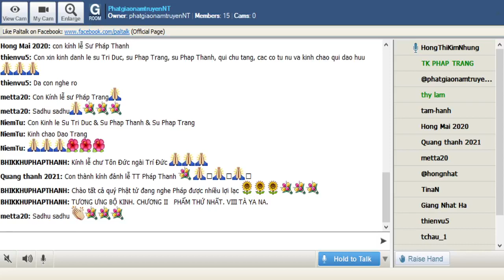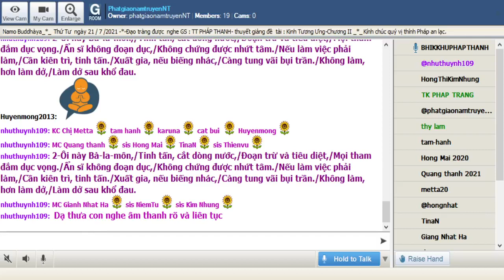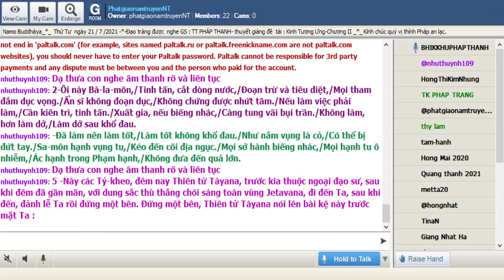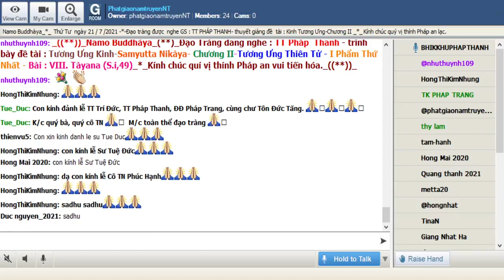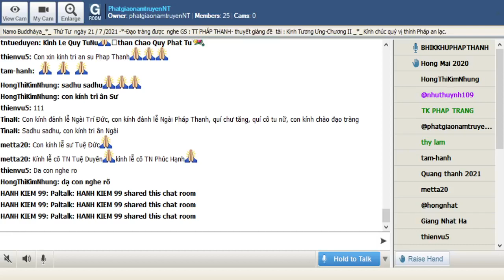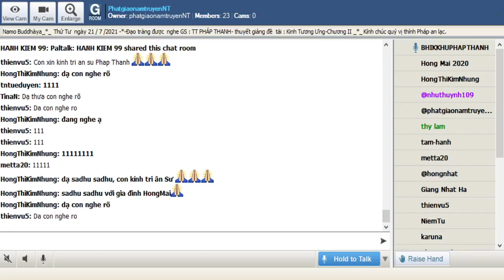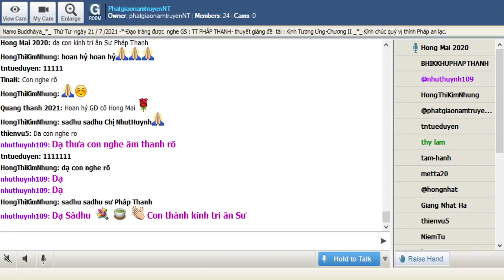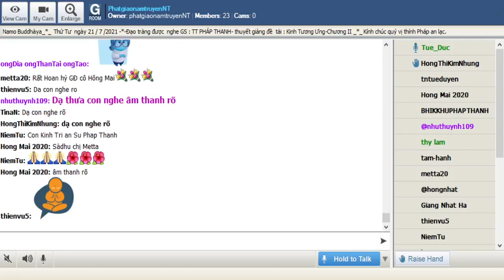21-07-2021_Room PhatgiaonamtruyenNT Thứ Tư.TT Pháp Thanh giảng Tương Ưng Kinh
PhatgiaonamtruyenNT Thứ Tư July 21-2021.TT Pháp  Thanh - trình bày đề tài : " Tương Ưng Kinh -(Samyutta Nikàya)-" Chương II-Tương Ưng Thiên Tử - I Phẩm Thứ Nhất -Bài :VIII. Tàyana (S.i,49)
@@@ VIII. Tàyana (S.i,49) "
1- Rồi Thiên tử Tàyana, trước kia thuộc ngoại đạo sư, sau khi đêm gần mãn, với dung sắc thù thắng, chói sáng toàn vùng Jetavana, đi đến Thế Tôn, sau khi đến, đảnh lễ Thế Tôn rồi đứng một bên. Ðứng một bên, Thiên tử Tàyana nói lên bài kệ này trước Thế Tôn :
2-Ôi này Bà-la-môn,/Tinh tấn, cắt dòng nước,/Ðoạn trừ và tiêu diệt,/Mọi tham đắm dục vọng./Ẩn sĩ không đoạn dục,/Không chứng được nhứt tâm./Nếu làm việc phải làm,/Cần kiên trì, tinh tấn./Xuất gia, nếu biếng nhác,/Càng tung vãi bụi trần./Không làm, hơn làm dở,/Làm dở sau khổ đau.
-Ðã làm nên làm tốt,/Làm tốt không khổ đau./Như nắm vụng lá cỏ,/Có thể bị đứt tay./Sa-môn hạnh vụng tu,/Kéo đến cõi địa ngục./Mọi sở hành biếng nhác,/Mọi hạnh tu ô nhiễm,/Ác hạnh trong Phạm hạnh,/Không đưa đến quả lớn.
5 -Này các Tỷ-kheo, đêm nay Thiên tử Tàyana, trước kia thuộc ngoại đạo sư, sau khi đêm đã gần mãn, với dung sắc thù thắng chói sáng toàn vùng Jetavana, đi đến Ta, sau khi đến, đảnh lễ Ta rồi đứng một bên. Ðứng một bên, Thiên tử Tàyana nói lên bài kệ này trước mặt Ta :
6-"Ôi này Bà-la-môn/Tinh tấn cắt dòng nước,/Ðoạn trừ và tiêu diệt,/Mọi tham đắm dục vọng./Ẩn sĩ không đoạn dục,/Không chứng được nhứt tâm./Nếu làm việc khó làm,/Cần kiên trì tinh tấn,/Xuất gia nếu biếng nhác,/Càng tung vãi bụi trần./Không làm, hơn làm dở,/Làm dở sau khổ đau./Ðã làm nên làm tốt,
Làm tốt không khổ đau./Như nắm vụng lá cỏ,/Có thể bị đứt tay,/Sa-môn hạnh vụng tu,/Kéo đến cõi địa ngục./Mọi sở hành biếng nhác,/Mọi hạnh tu ô nhiễm,/Ác hạnh trong Phạm hạnh,/Không đưa đến quả lớn."
7- Này các Tỷ-kheo, Thiên tử Tàyana nói như vậy. Nói vậy xong, đảnh lễ Ta, thân phía hữu hướng về Ta và biến mất tại chỗ. Này các Tỷ-kheo, hãy đọc bài kệ của Tàyana. Này các Tỷ-kheo, hãy học thuộc lòng bài kệ của Tàyana. Này các Tỷ-kheo, bài kệ của Tàyana có đầy đủ nghĩa lợi và chính là căn bản của Phạm hạnh.